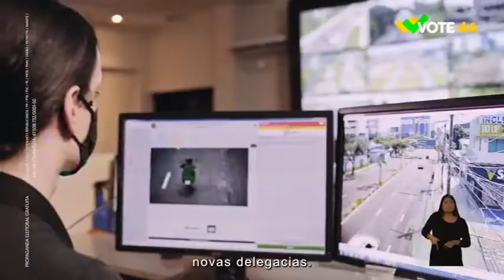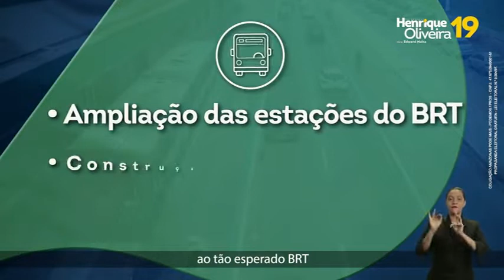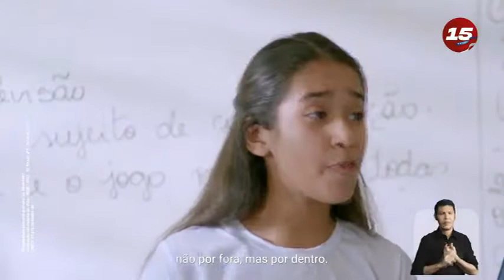Programa Eleitoral 2022 - 09.09 (19H30) - Governo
Eleições no Amazonas 2022